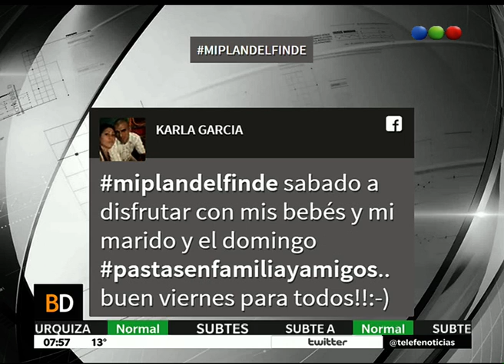MiPlanDelFinde - Telefe Noticias